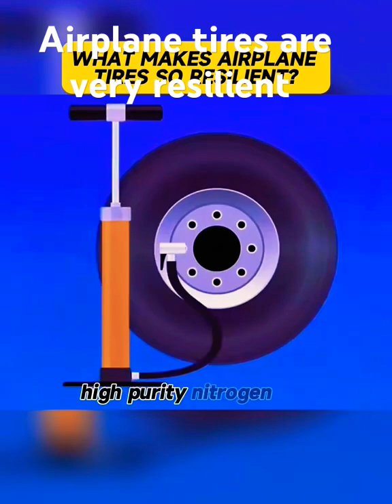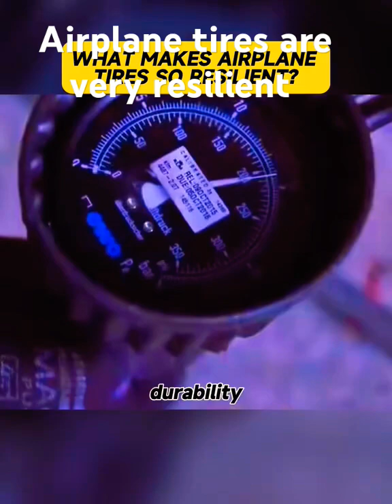January 30, 2025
Air plain tire resistance and resilience according to creation by Engineers.